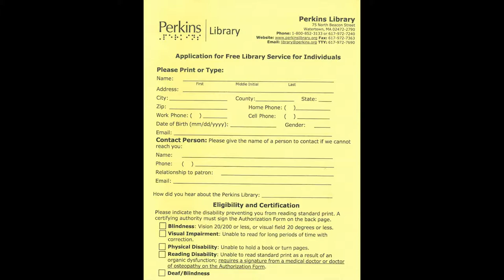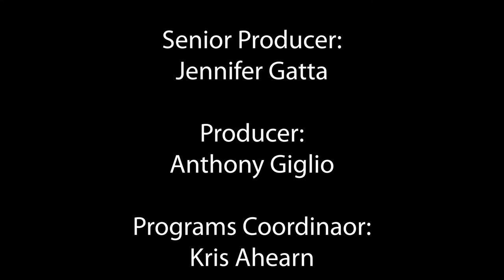Your Disability Connection- Perkins Library